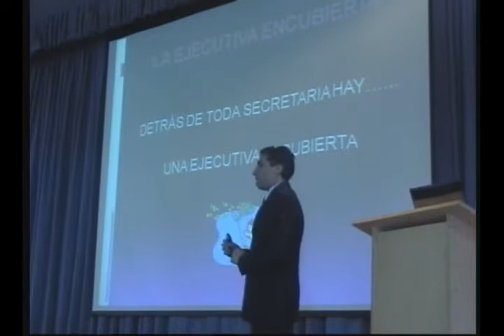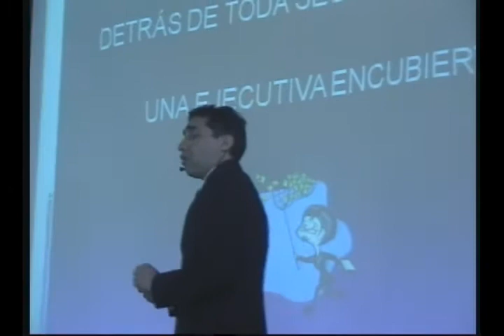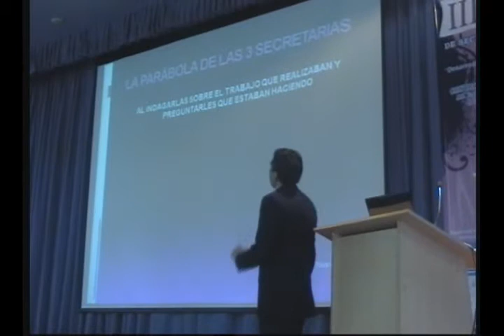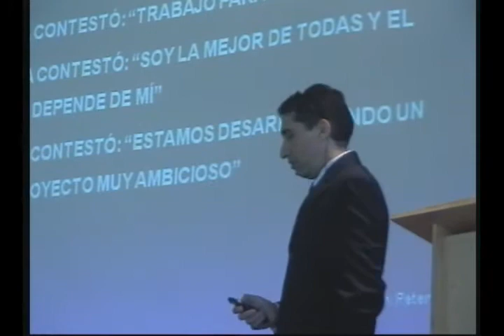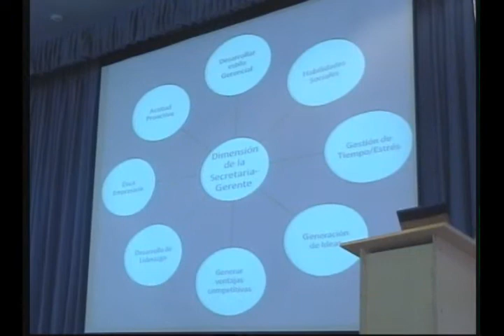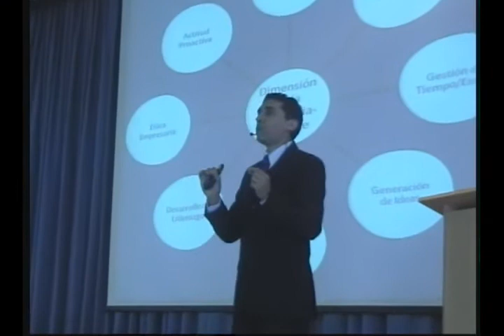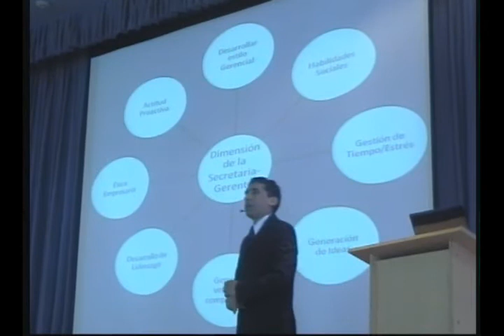DE SECRETARIA A GERENTE Parte 2/3